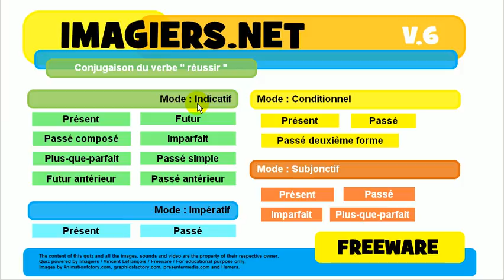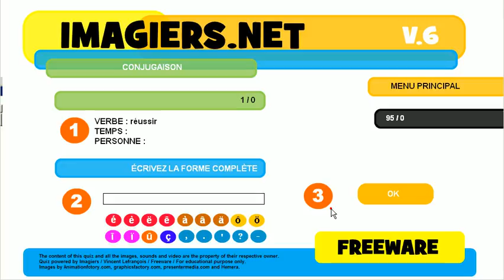เรียนรู้ภาษาฝรั่งเศส # การเชื่อมต่อกัน # réussir